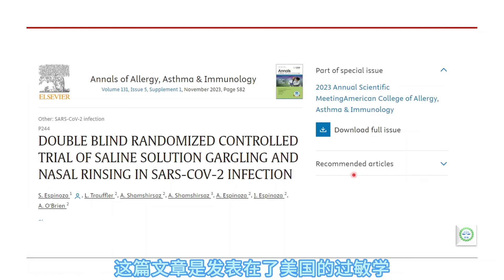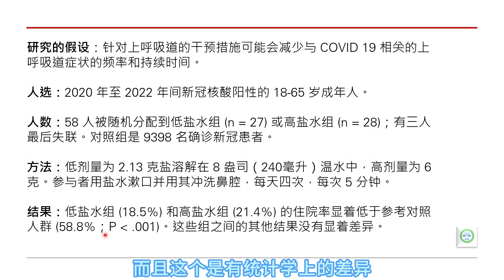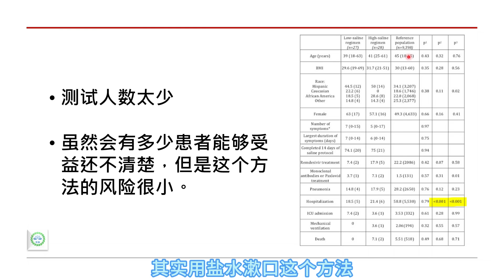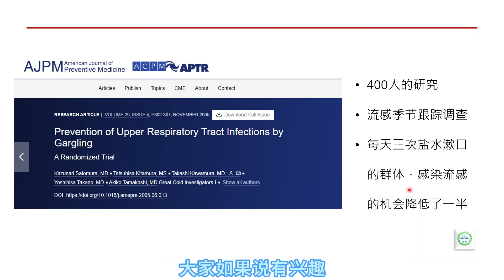教大家一个简单预防新冠，合胞，流感病毒感染的方法